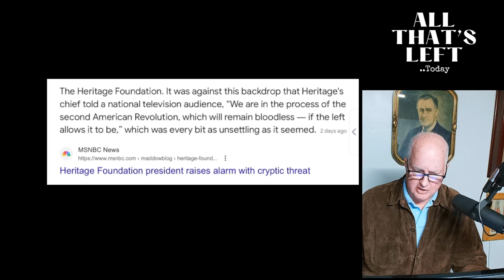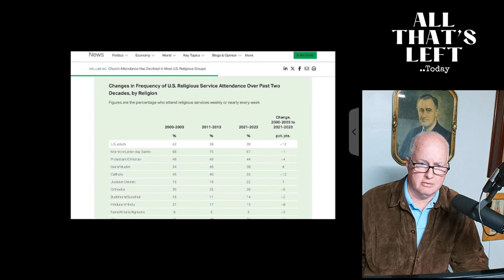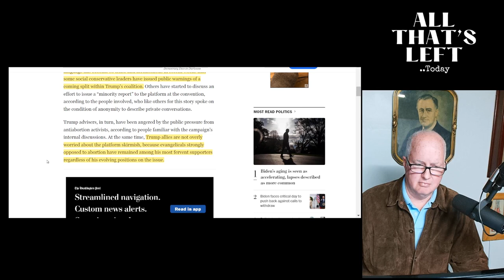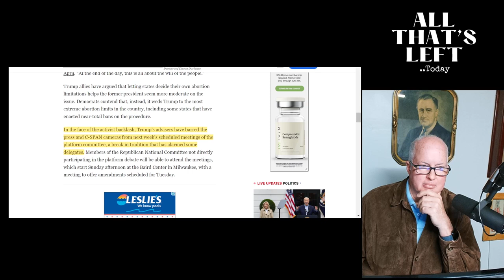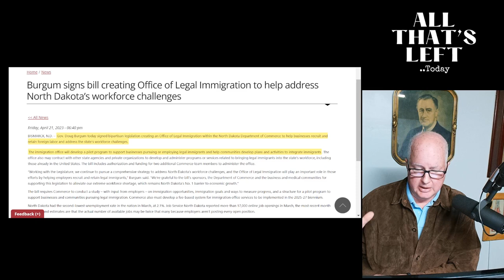From 'revolution' to women's rights- Is Heritage.org helping OR HURTING Trump?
Let's look why the Heritage Org is pushing the idea of a 'revolution' and examine their radical motivation, how it affects the rest of the 'religious right' and exactly how that could cause a huge split in the Republican party just ahead of their upcoming convention..
heritage foundation